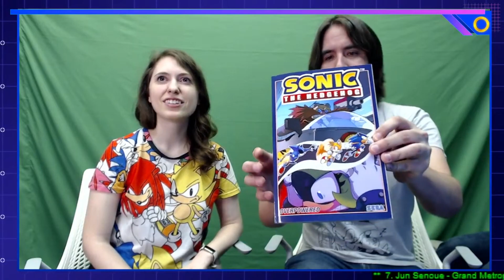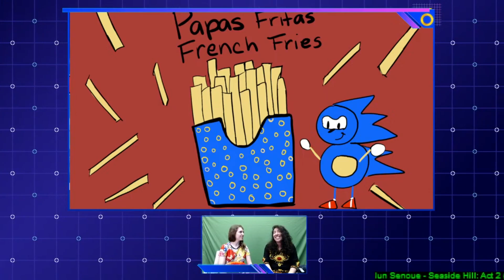Ep 673 - Sonic Official Season 7 Episode 8 Stream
Hi Guys

Welcome to the channel.  Please enjoy my streaming video of Sonic Official.

Fan Mail -

Australia 6906